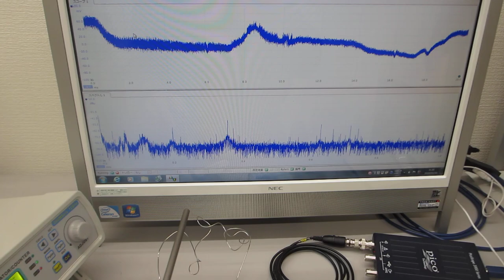叩いて超音波のダイナミックな非線形現象を利用する超音波制御実験